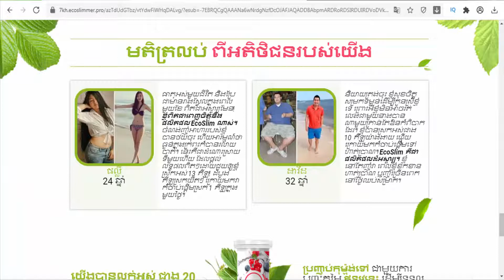Ecoslim (dollar) - Cambodia - Diet and Weight loss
សម្រករាងយ៉ាងមានសុវត្ថិភាព
 ស្រកទម្ងន់ពី 10-12 គីឡូក្នុងមួយខែ